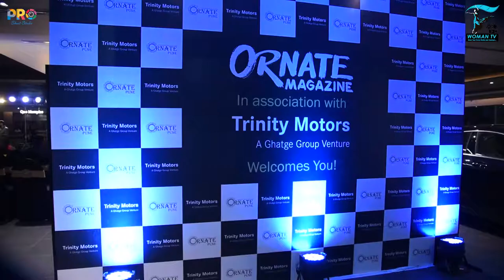WOMAN TV with Chahat Dalal